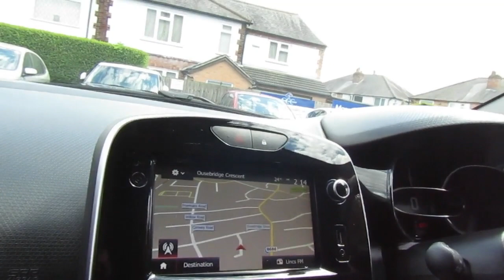Renault Clio for sale